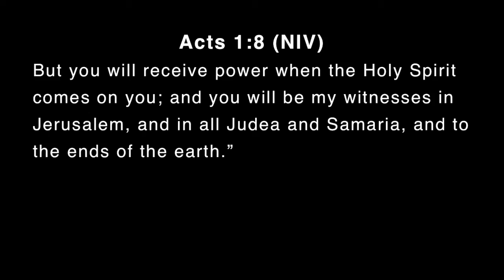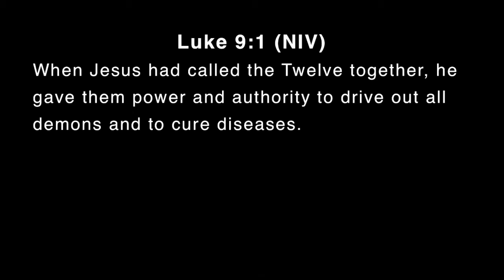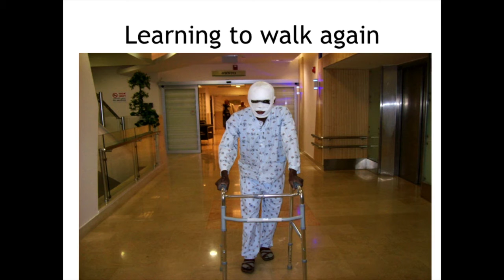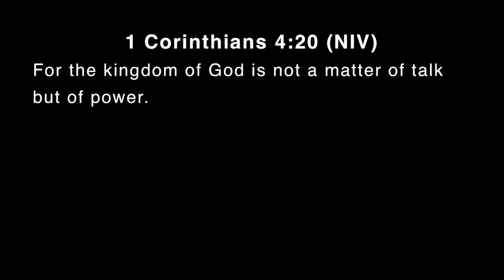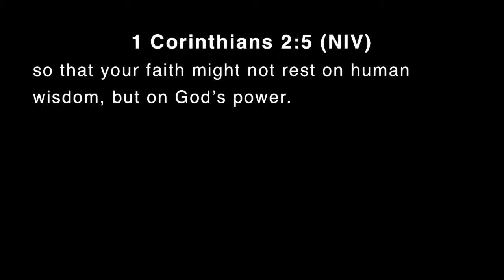Ignight 04.04.18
Pastor Umar Mulinde
04.04.18

Trusting God
Pastor Mauricio Ruiz
Elevate Church
Encouragement
Elevate Church Newhall
Hope
Wisdom
Restoration
God
Jesus
Church
Church Service
Mothers
Woman of God
Spirituality
How to Stay Positive
Kingdom
Christian
church sermon
Joyce Meyers
 Pastor Steven Furtick
Virtuous woman
Holy Spirit
Spiritual Journey
how to be happy
suicidal
overcoming obstacles
overcoming suicidal thoughts
teen suicide
teen christians
spiritual journey
spiritual walk
the rapture
understanding the bible
Bible
Wisdom
Christian
Hope
Purpose
How to find your purpose
Invasion
Invading The promises of God
Exodus
Unity,
Victory
Support your neighbor
Revival
Bethel Music
Elevation Worship
Strength
overcoming obstacles